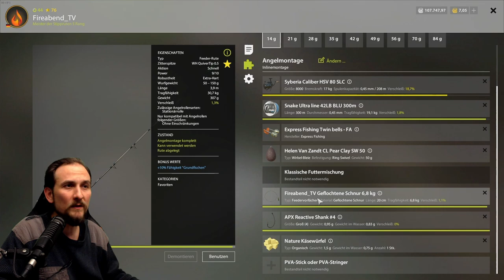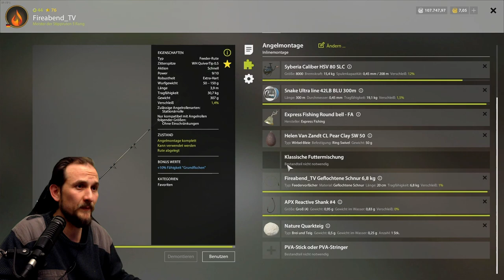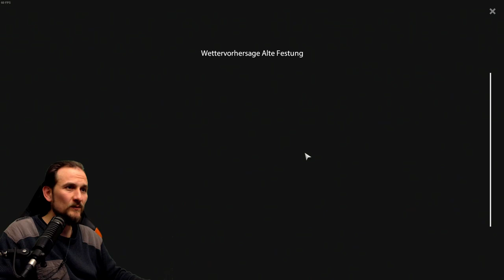Russian Fishing 4 - Alte Festung - Aland test